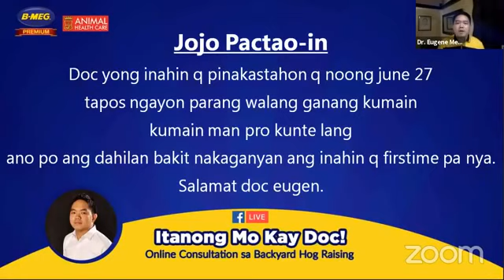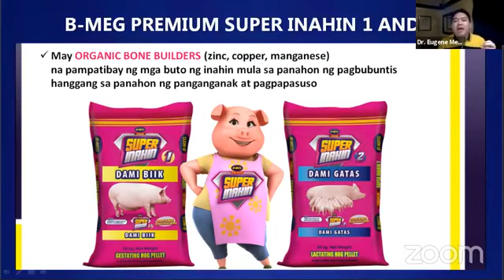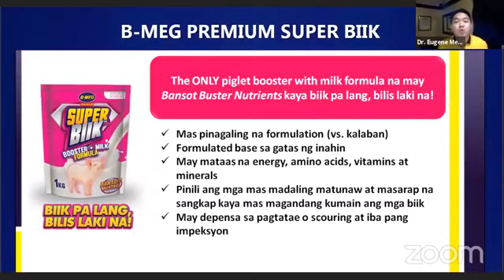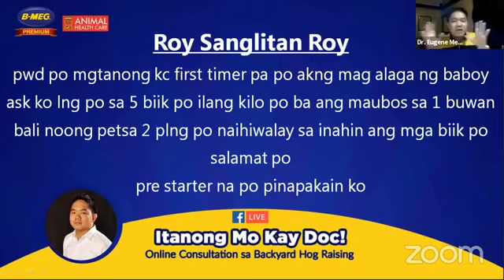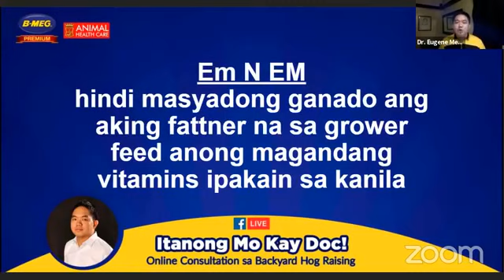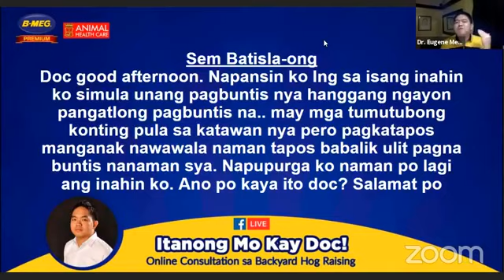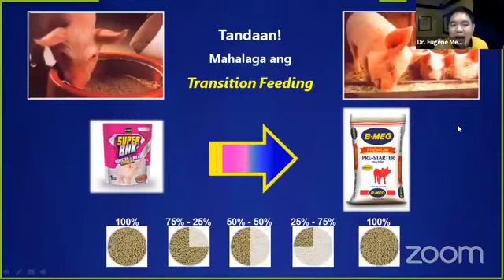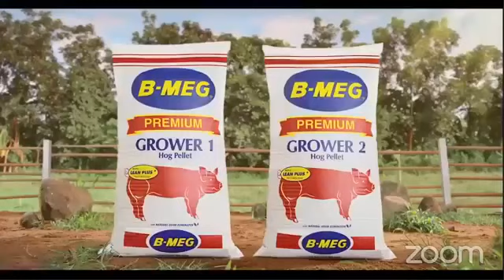(July 21, 2020) Itanong Mo Kay Doc: Online Consultation sa Backyard Hog Raising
Mga Ka-B-MEG, kung interesado kayo matutunan at palawakin ang inyong kaalaman tungkol sa backyard hog raising, samahan mo kami sa aming Facebook page kada Martes, 3:00PM, para sa aming mga Facebook LIVE seminar.

Ang Itanong Mo Kay Doc ay isang online series na umiikot sa paggagamot at pag-aalaga ng mga baboy, base sa mga tanong ng mga backyard hog raiser, ang aming mga Ka-B-MEG. Ito ay binabahagi ni Dr. Eugene Mende, ang Technical Support Group Manager at President ng Philippine Veterinary Drug Association.